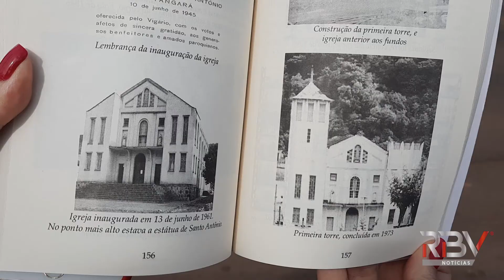Nossas Belezas: Conheça a Igreja Matriz de Tangará guarda relíquia de Santo Antônio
Lá está guardada uma relíquia do padroeiro do município, Santo Antônio. A reportagem é de Mayara Bohnenberger.